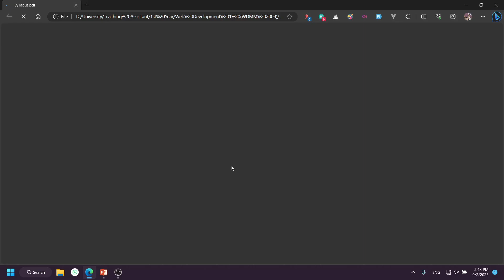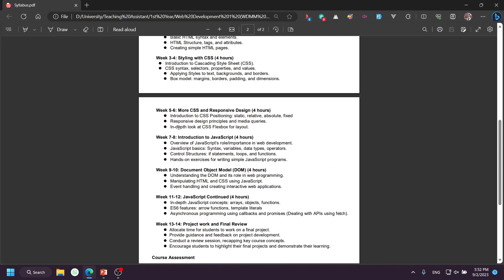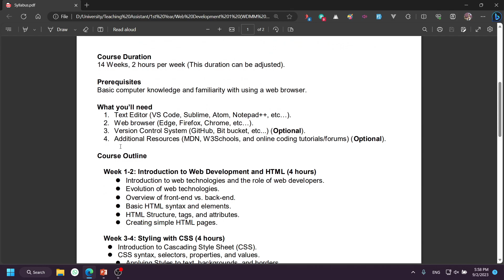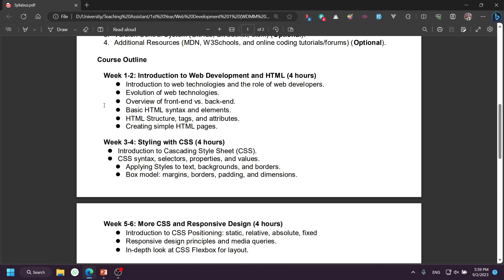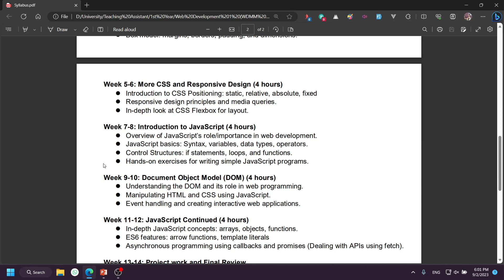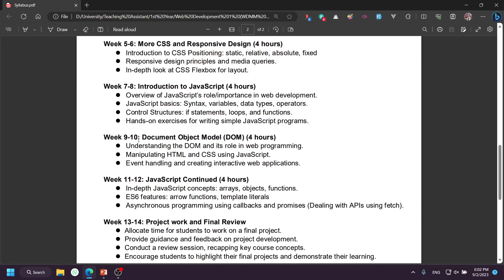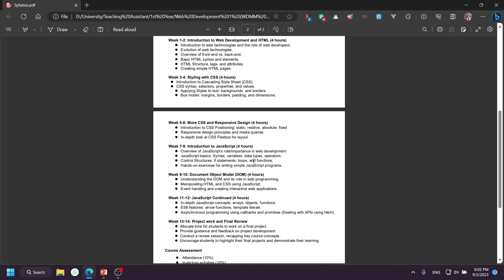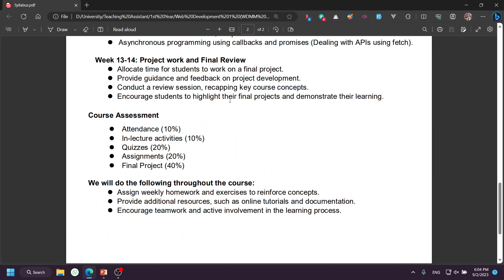01. Web Programming 1 (Lab) - #001 - Introduction to the Course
This course module, titled "01 Web Programming 1 - #001 Introduction to the Course," serves as the initial step in the Web Programming 1 curriculum. In this introductory section, students will gain essential insights into the course's purpose, structure, and the foundational concepts they will encounter throughout their web programming journey.